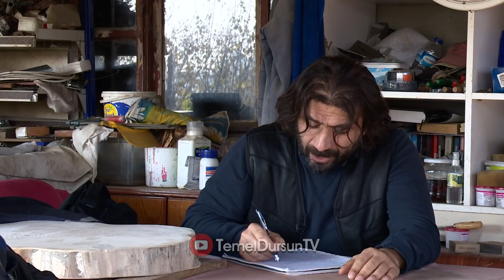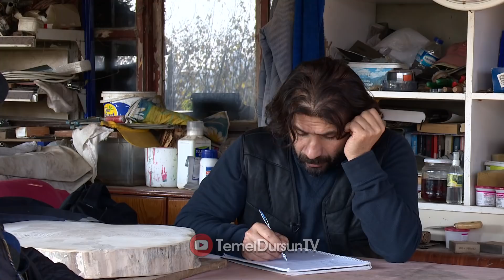İki Müteahhit - Temel Dursun TV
TEMEL - DURSUN TV
Türk fıkra kahramanları  Temel Dursun...Nükteli, pratik çözümler, hazır cevaplık, saf ve temiz yaklaşımlı skeçler, parodiler...Ana rolde Temel-Dursun, yardımcı rollerde Fadime-Hızır-İdris...
Yönetmen: Beşir Gürbüz
Temel: Alay Cihan
Dursun: Ahmet Kömürcü